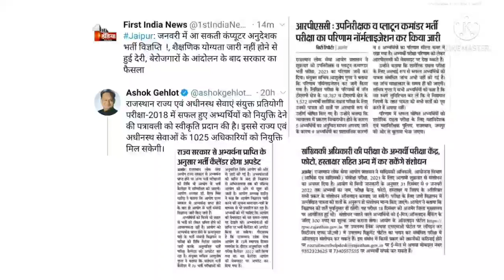Rpsc latest update | Ras exam,SI,computer teacher vacancy | Ras latestnews | Ras 2018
Rpsc latest update | Ras exam,SI,
Computer teacher vacancy | Ras latest
news | Ras 2018
QUERIES 🗣️
   motor vehicle sub inspector exam news, Rajasthan SI result 2021, Rajasthan SI Cut off, Rajasthan sub inspector result
  ras exam 2021, ras mains classes, ras 2021 latest news, Rpsc college lecturer result, Rpsc college lecturer cut off, assistant professor exam 2020, assistant professor result
Rpsc SI result, Rajasthan SI Cut off, Rajasthan SI result 2021, Rajasthan Sub inspector exam result, computer teacher vacancy 2021, computer instructor exam 2021, कम्प्यूटर अनुदेशक भर्ती 2021, Rajasthan computer instructor vacancy notification, Rajasthan stenographer exam, RSMSSB stenographer 2021, Ras Mains 2018 answer sheet, Ras Mains 2018, Ras 2021 latest update
 2021
 Ras 2021, Rpsc Ras pre exam 2021, Ras pre result 2021, Ras Latest news, Ras Mains EXAM date 2021, Ras 2021 latest update
Rajasthan Gramsevak exam date 2021, Rajasthan GRAM vikas adhikari model paper,  2021, RSMSSB VDO EXAM important questions, Rajasthan VDo exam date